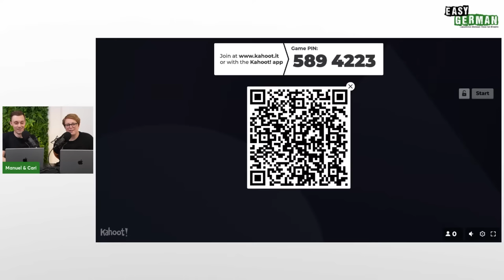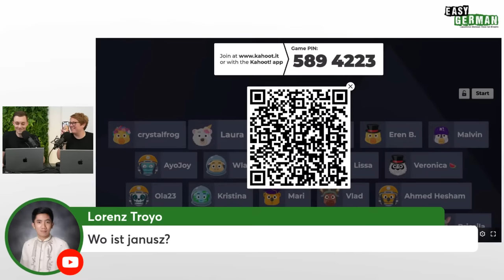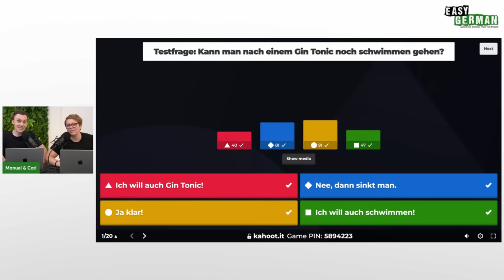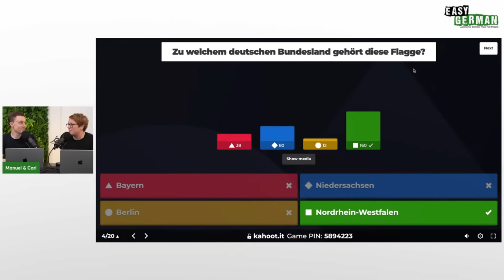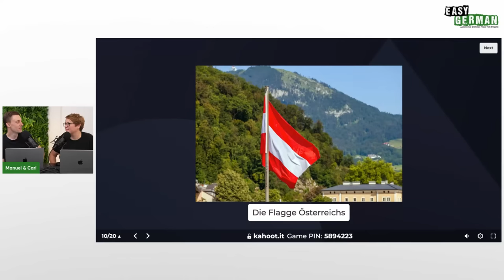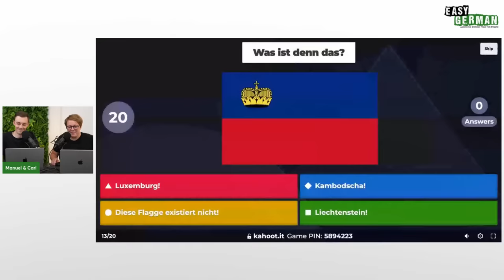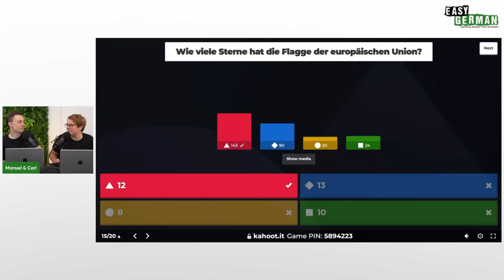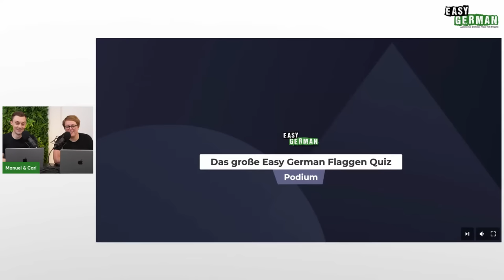Can You Guess the Flag? | Easy German Live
🔤 Subtitles available (press "cc").

Our live Kahoot! quiz is all about recognising the flags of different countries.

Bei unserem Live-Kahoot!-Quiz geht es darum, Flaggen verschiedener Länder zu erkennen.
PRODUCED BY:
Hosts of this episode: Carina Schmid/Manuel Salmann